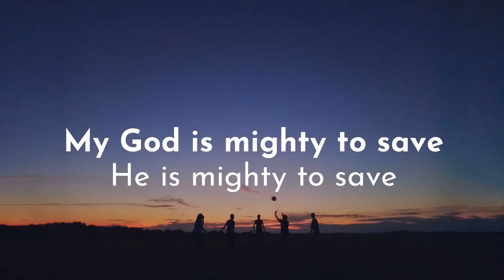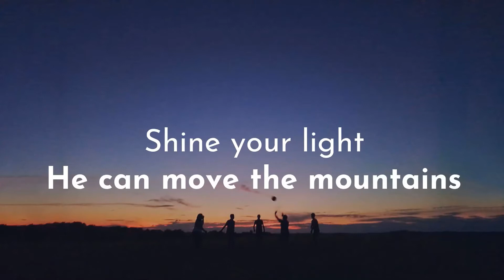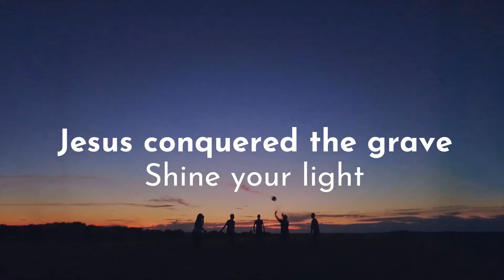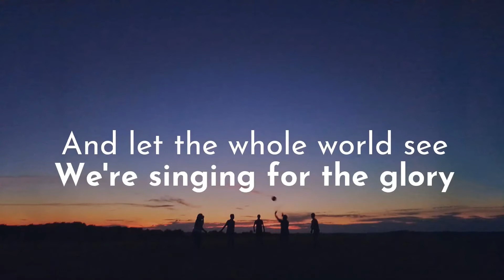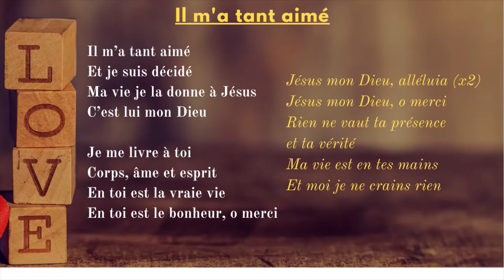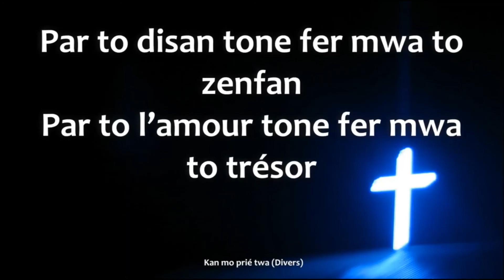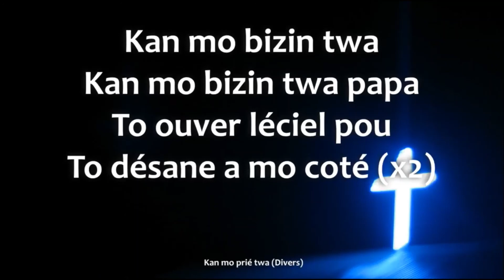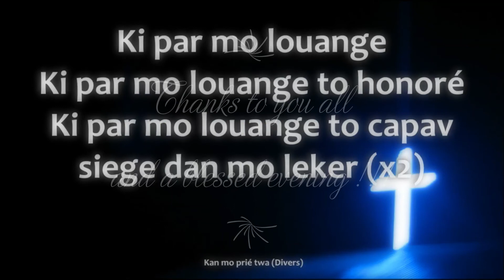Evening prayer - Friday 3rd September 2021